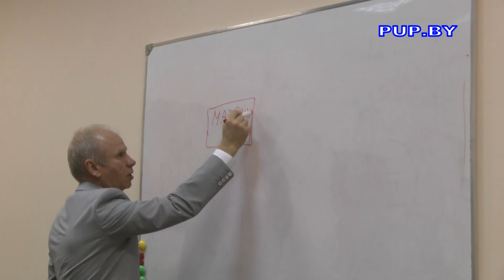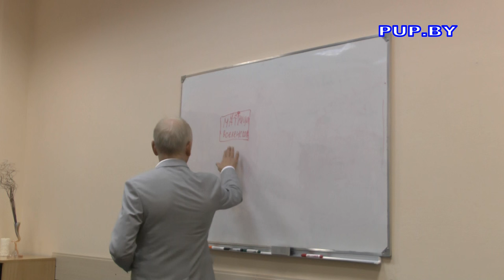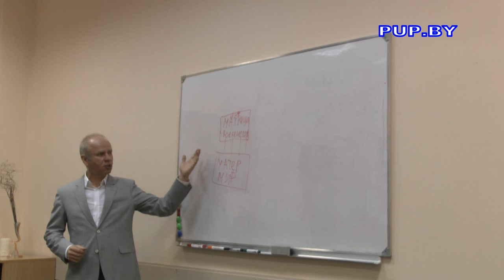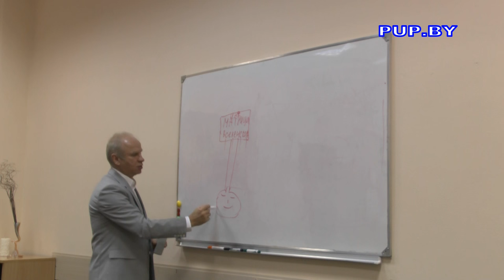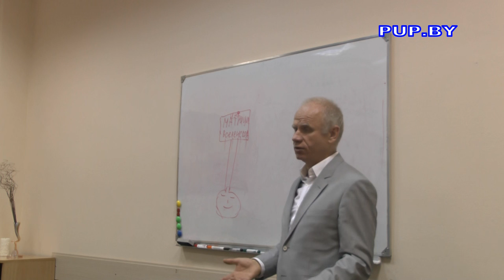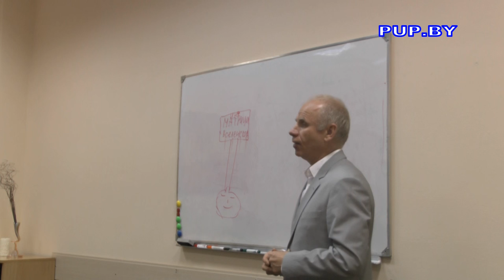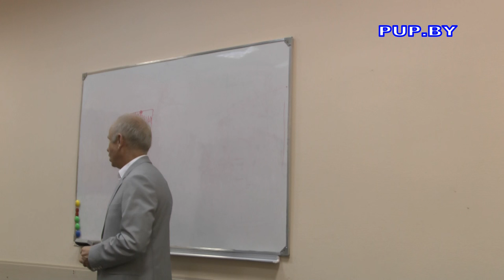Прошлое и будущее со вселенской матрицы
Книги и мерч доступны к покупке на сайте:
Юрий Пичугин, вьюинг, дистанционное вдиение